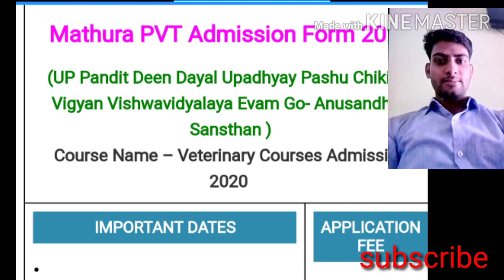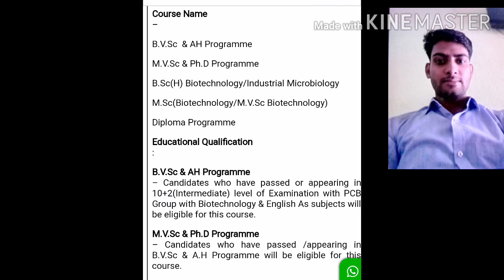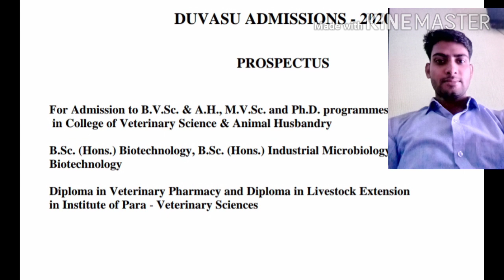पंडित दीनदयाल पशु उपाध्याय फॉर्म 2020 ऑनलाइन फॉर्म 2020 ऑनलाइन फॉर्म एडमिशन स्टार्ट मथुरा प्राइवेट ऐ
मथुरा प्राइवेट वेटरनरी डिप्लोमा कोर्स स्टार्ट 2020 ऑनलाइन फॉर्म एप्लीकेशन कितनी सीटें कुल सीटें एडमिशन फॉर्म स्टार्ट वेटरनरी डिप्लोमा पंडित दीनदयाल उपाध्याय वेटरनरी डिप्लोमा फॉर्म 2020 स्टार्ट अप्लाई अपडेट सूचना अपडेट